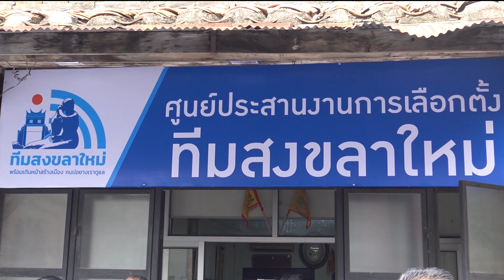@สงขลา#ทีมสงขลาใหม่เปิดตัว!!มั่นใจแชมป์สมัย3นครสงขลา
สงขลา- ดร. สมศักดิ์ ตันติเศรณี นายกเทศมนตรีนครสงขลา นำทีมสงขลาใหม่ เปิดศูนย์ประสานงานการเลือกตั้งทีมสงขลาใหม่ ตั้งอยู่ที่ย่านเมืองเก่าใจกลางเมืองสงขลา ถนนนครนอก บรรยากาศคึกคัก ซึ่งดร.สมศักดิ์ จะลงสมัครชิงเก้าอี้ตำแหน่งนายกเทศมนตรีนครสงขลาเป็นสมัยที่ 3 พร้อมปกความมั่นใจมาเต็มร้อย
Songkhla - Dr. Somsak Tantiseranee, Mayor of Songkhla Leading the new Songkhla team Opened the New Songkhla Team Election Coordination Center Located in the old town in the heart of Songkhla, Nakhon Nok Road, lively atmosphere Which Dr. Somsak Will run for the third term for the position of Mayor of Songkhla with a hundred of confidence